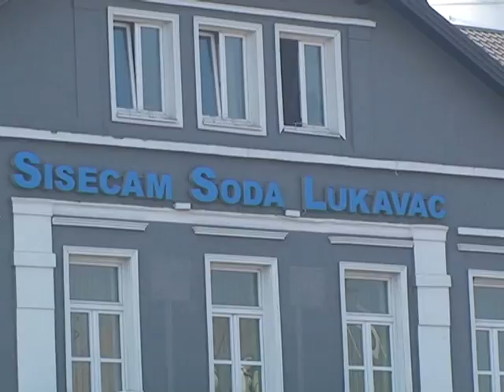091216 Ekologija lukavac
Posljednjih dana u Lukavcu se zagađenje zraka može vidjeti čak i golim okom, a na uobičajenu dozu otrova u zraku jučer smo dobili dodatnu i to zbog havarije koja se desila u SSL, a o čemu javnost od strane zagađivača nije bila obaviještena.